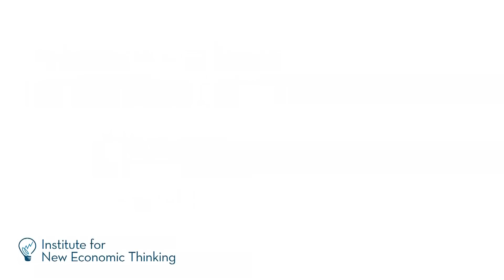Paul Davidson - Keynes's Forgotten Lessons 1/4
In the first part of this four-part INET "From the Director's Chair" interview, INET Executive Director Robert Johnson talks with Journal of Post Keynesian Economics co-founder Paul Davidson about Davidson's book The Keynes Solution: The Path to Global Economic Prosperity.

Davidson discusses Keynes's oft-forgotten insights into the foundational assumptions of economics. Classical economists were treated as "Euclidians in a non-Euclidian world," Davidson says. "When they saw parallel lines intersecting they rebuked them for intersecting." Keynes saw that the problem with Euclidean economics was what he called uncertainty, meaning the idea that the future cannot be predicted from the past -- an insight that modern economics too often ignores.